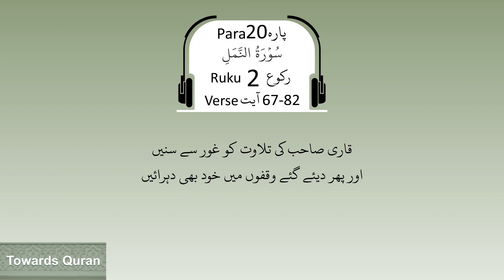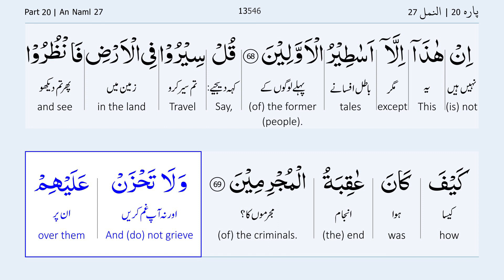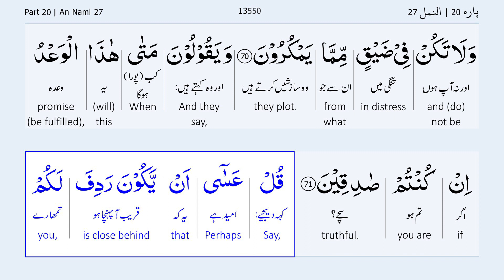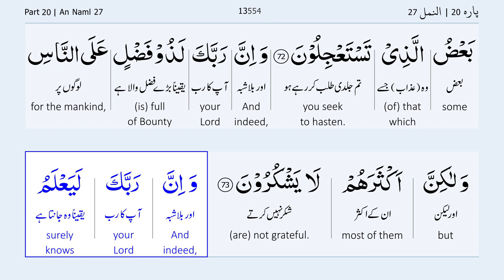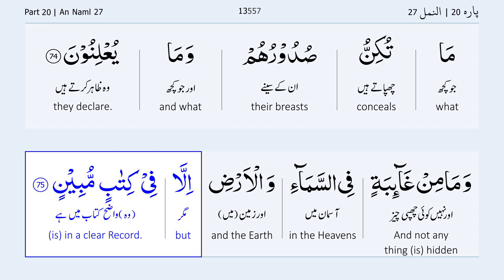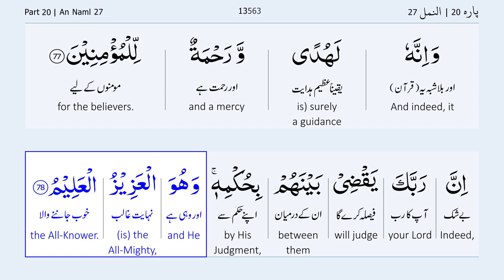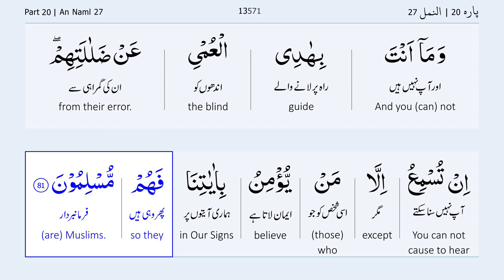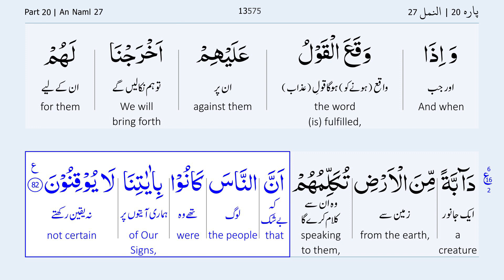Para 20 Ruku 2